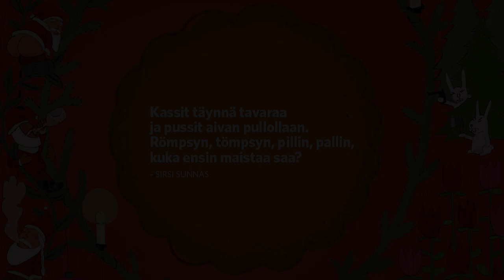Antti Holma - Kauheimmat joululaulut